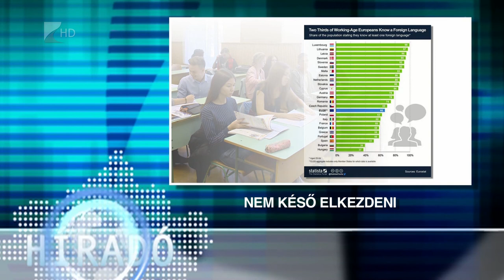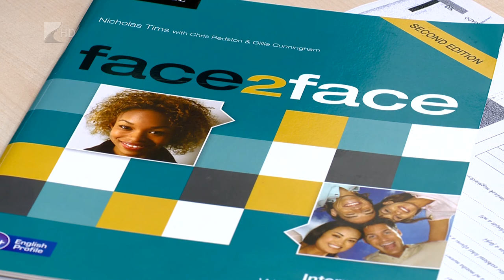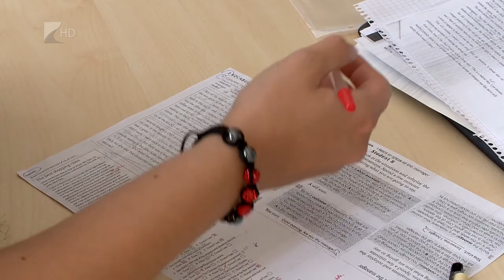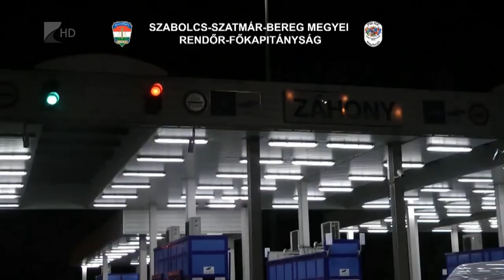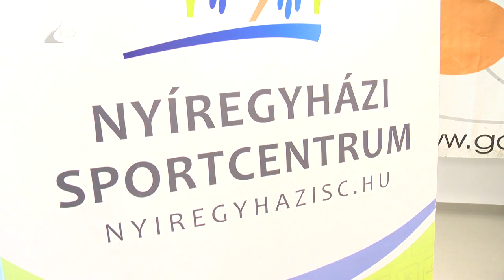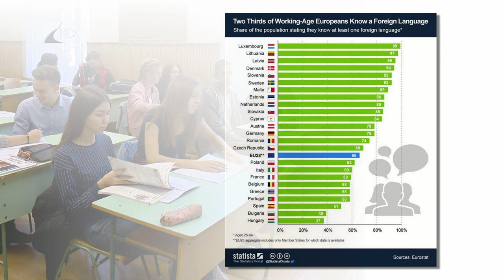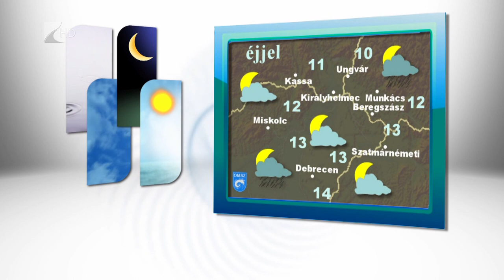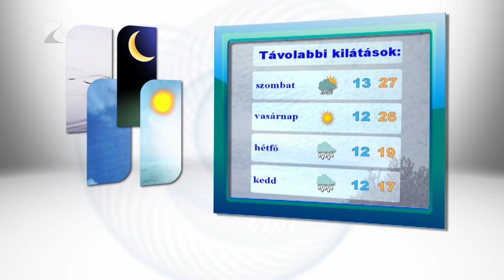HÍradó 2018.05.10. - Kölcsey Tv